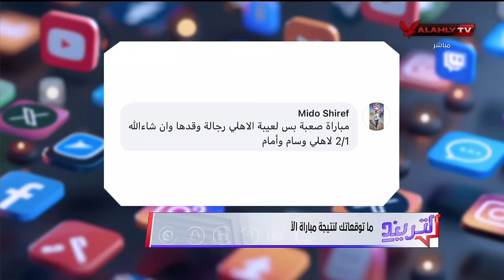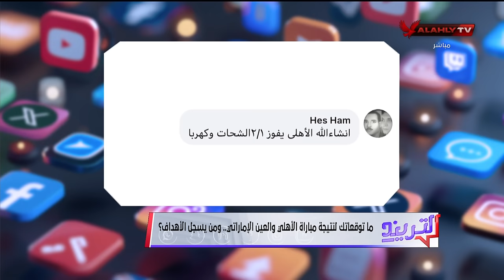التريند - حلقة الأثنين 28/10/2024 مع محمد سعيد - الحلقة الكاملة